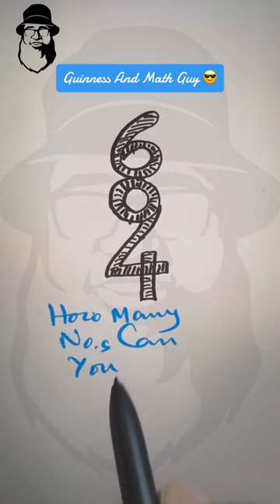Hi there 😁 How I record my videos and shorts? Faster Calculation Tricks Interesting puzzle 😁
Following courses will be launched soon:

1. Turn On The Calculator In Your Head (Part 2 of 3)
2. Turn On The Calculator In Your Head (Part 3 of 3)
3. Fractions, Decimals, Percentages
4. How To Become A Guinness World Record Holder Yourself
5. Abacus Basic (Addition & Subtraction)
6. Green Math (All Math topics from grade 3 to grade 10)

- Improve grades.

Join us!!!